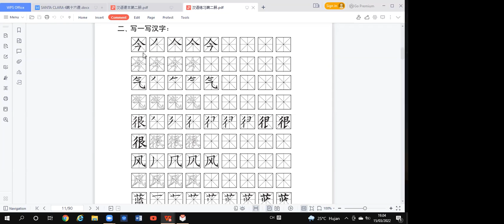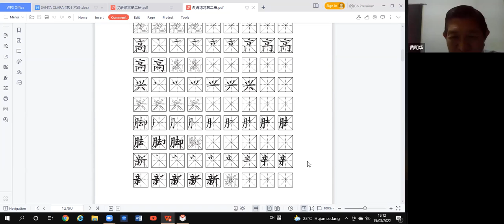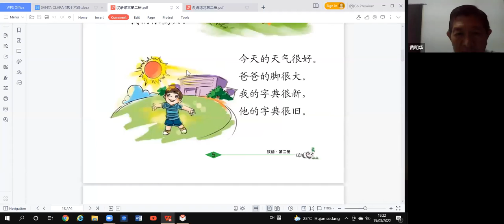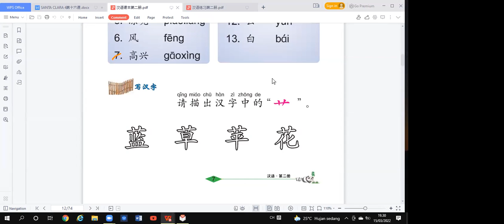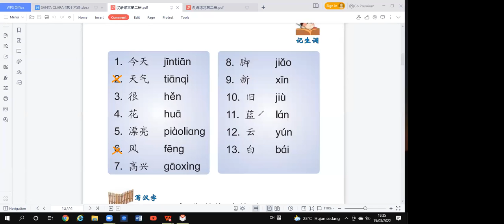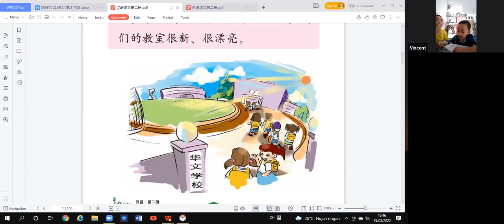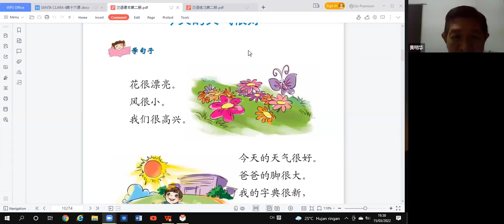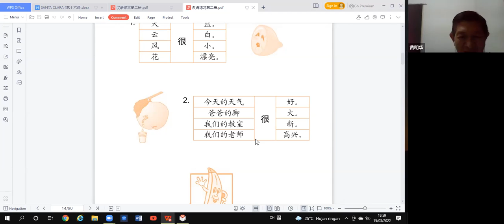Kelas Mandarin Sesi 72 (15 Mar 2022)